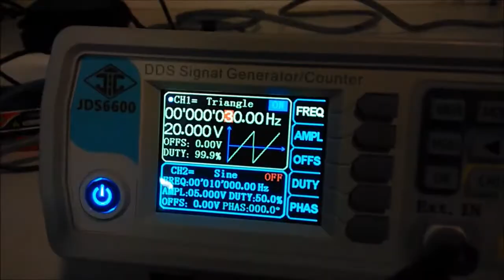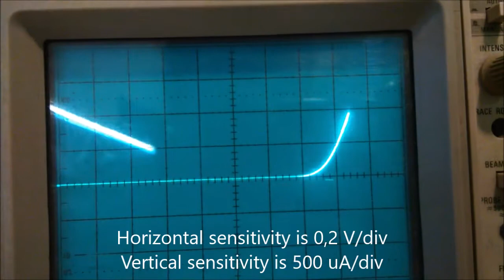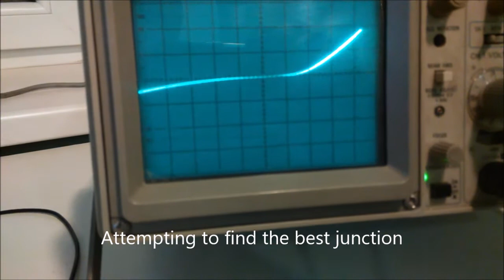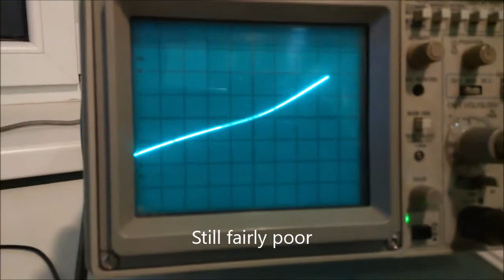Homemade semiconductor - Galena crystal detector diode on a curve tracer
Trying out the most ancient semiconductor on a curve tracer and comparing it to modern conterparts.

0:00 - Setup overview
1:09 - 1N4007 Silicon diode
1:28 - 1N5817 Schottky diode
1:46 - Chunk of galena
3:42 - Good junction